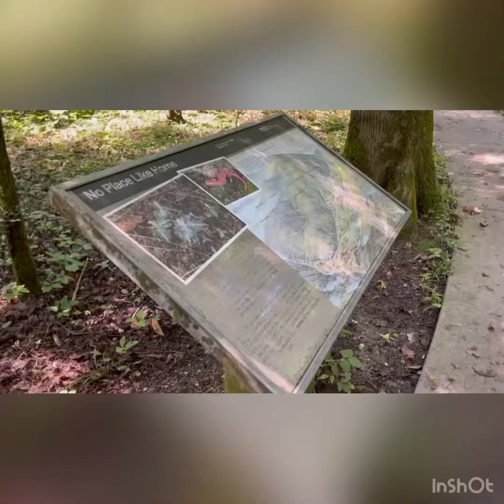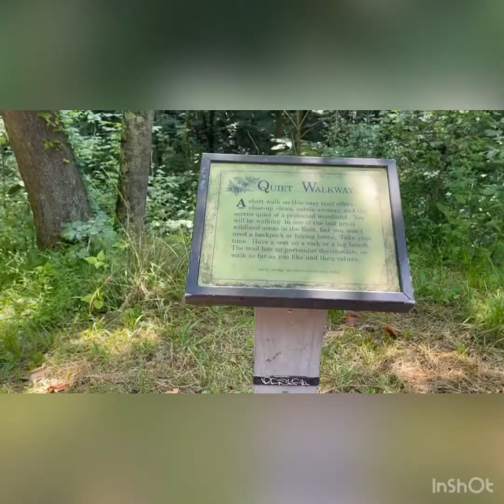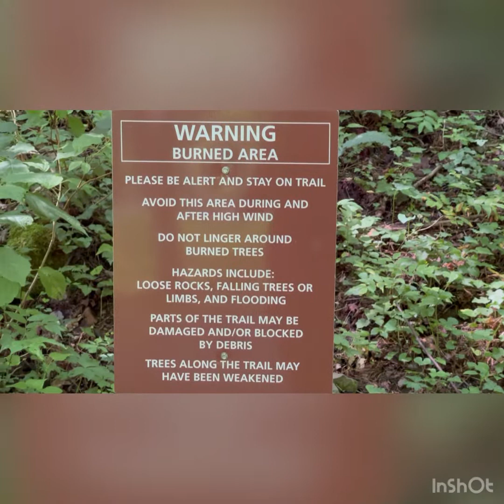Hiking in the Smoky Mountain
2 natural trail and a quiet walkway. Most beautiful view of the nature. Close en singer with squirrel, a deer and trees!

Support our Hemp Shop!